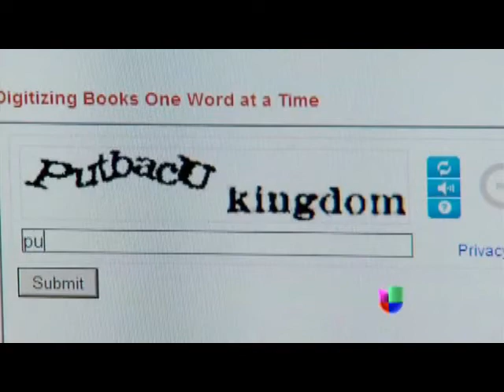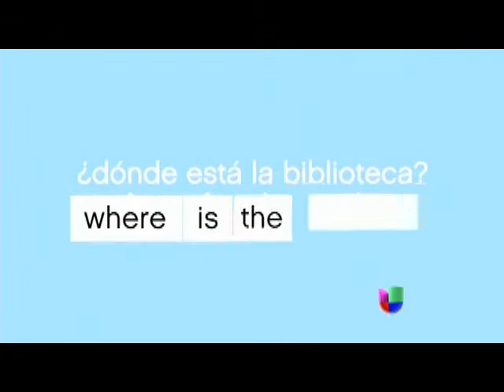Inventor y Empresario Guatemalteco, Luis Von Ahn en Al Punto